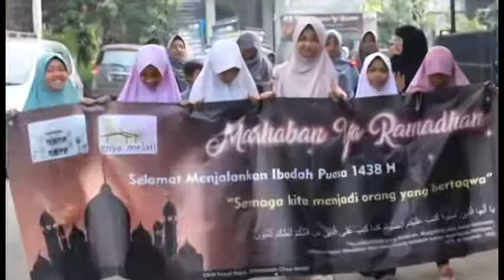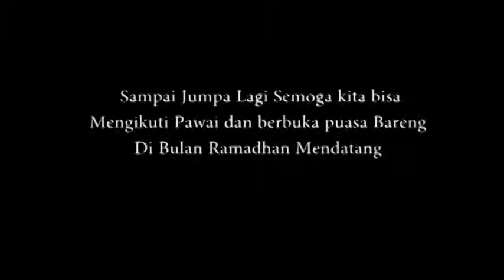Pawai Anak Madrasah GM